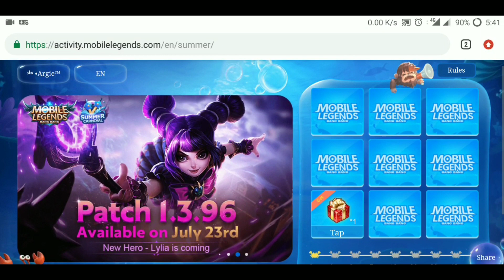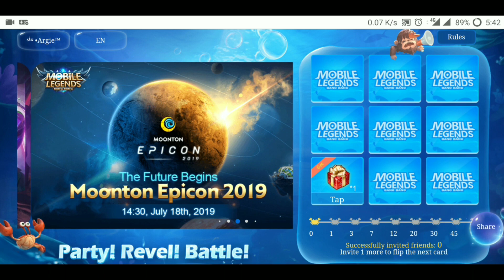SUMMER CARNIVAL EVENT PARTY! REVEL! BATTLE! On MOBILE LEGENDS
In this video. You will know how to participate to this event,  SUMMER CARNIVAL EVENT on Mobile Legends and HELP EACH OTHER to get the REWARDS.